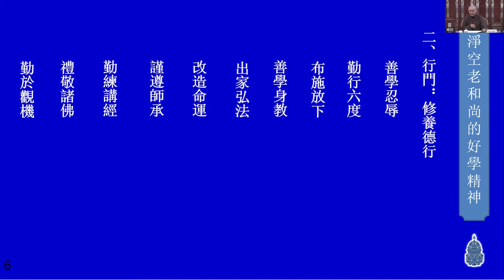勝妙法師 20240826《淨空老和尚的好學精神》